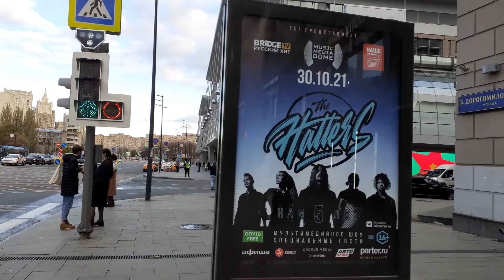Москва 4080 Большая Дорогомиловская улица, Украинский бульвар осень день